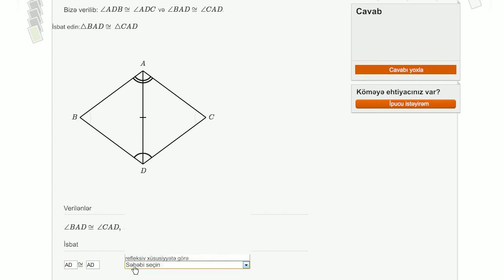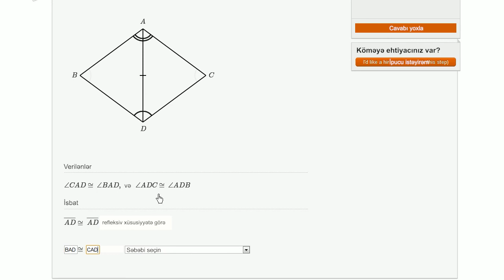Üçbucaqların oxşarlığına dair çalışma 2